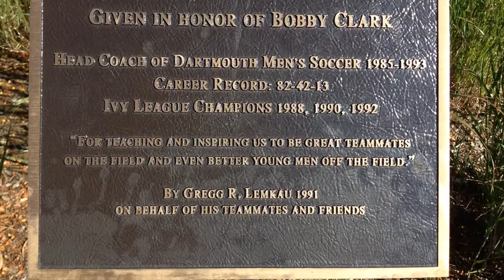100 Years Of Dartmouth Soccer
1 minute movie trailer of the weekend. More to come! Send me your content.